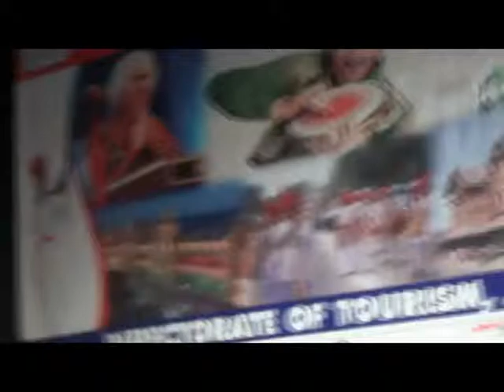Mouet kay duer say na huq puraishan hain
Reality of life is that it is as perishable as other living objects including green vegetables. Being mortal with a blank dated Death warrant in our possession we cease to be alive. I believe death is a divine gift to one who may have lived an appreciable age and be a liability on himself/herself. In case of rebirth if true, one's chassis with fresh vital organs will get replaced free of cost. Not a bad bargain like true value scheme. The youtube :
Sheesh mehluen mai hum ko ne lai jaiiay
Aiena dekhainy ghay toue duer jaiainy ghay ((Don’t take us to glass palaces; seeing the mirror, we shall get scared)
Hum say muet puchiay abh kidhuer jaianay ghay (Don’t ask me where to go now)
Apnay ghar jaianay ghay aur kidhuer jaianay ghay(To our own home and where else)
Mouet kay duer say na huq pareshan hain (Unnecessarily one is tense due to the threat of death)
Aap zindha kunhan hain joe muer jaianay ghay (You are hardly alive that now you will die)
Temporary toue aap ka yeh thikana toue hai (This is your temporary abode)
Jin kay ghar he nahee voh kidhuer jaianay ghay’ (Where will homeless people then go to)